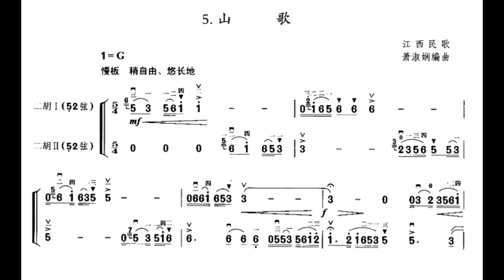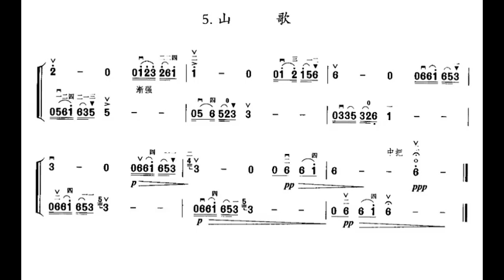二胡重奏乐曲 05 山歌